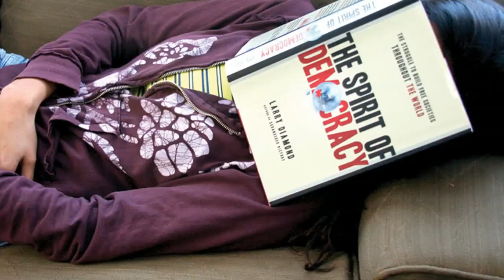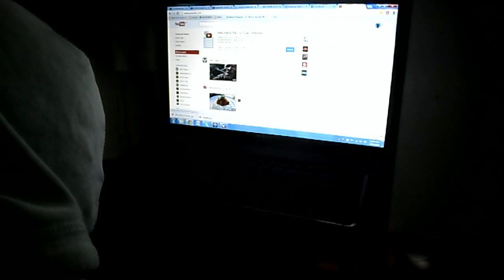To Sleep or Not to Sleep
BC 105 Trivia Beat
Murffy Gopez
Editor Joshua Rei Ubaldo